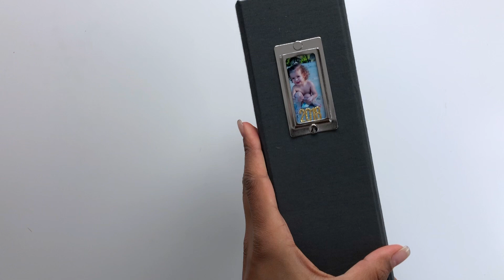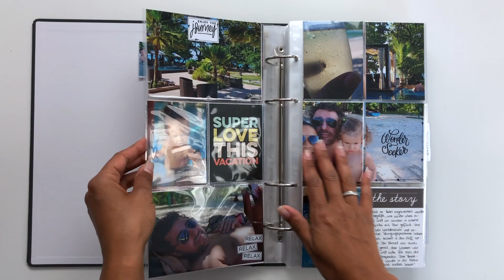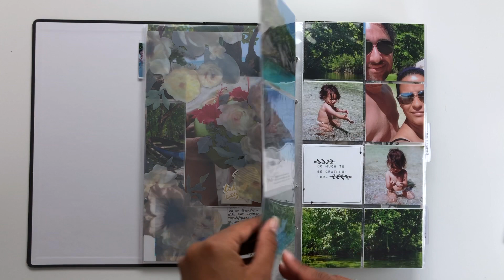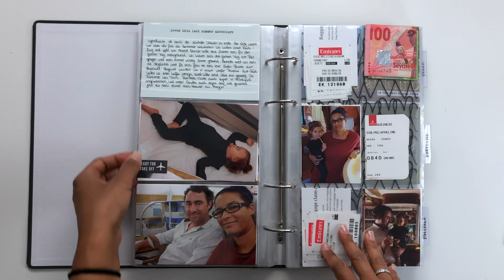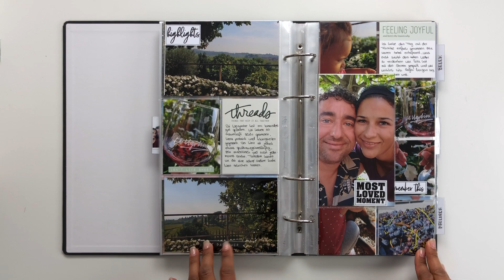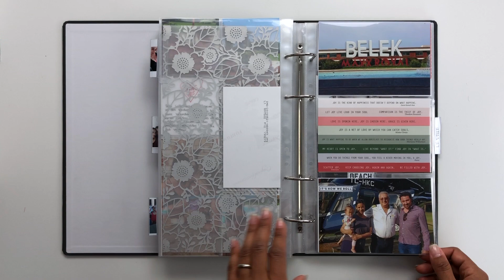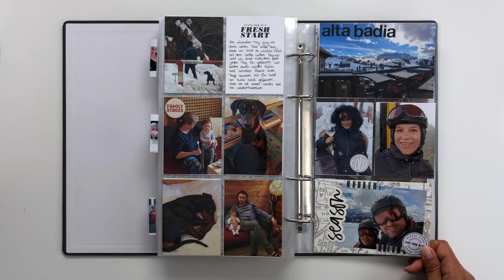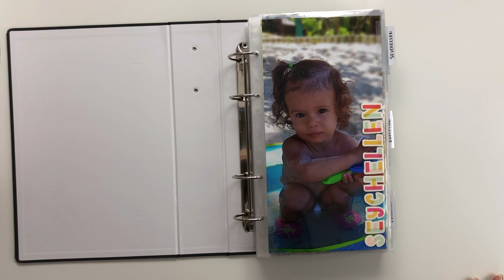Travel Album 2018 - Walk Through (deutsch)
Paper/Mein Fotopapier
cuttingboard/Mein Schneidebrett